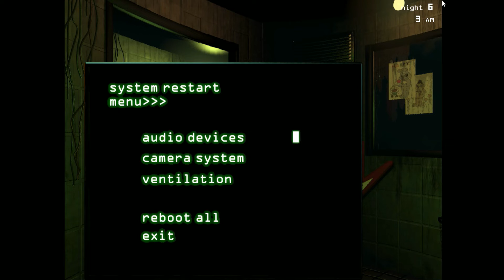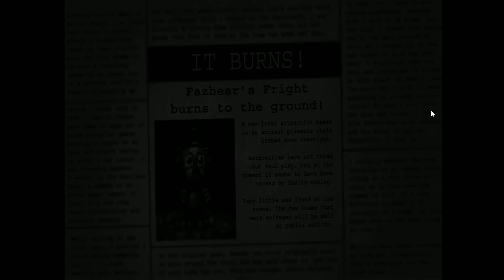Five Nights At Freddy's 3 nuit 6 NIGHTMARE